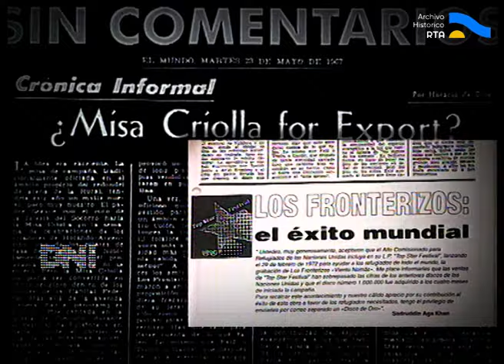AV-5756 DNI. Capítulo: Los Fronterizos (fragmento)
Esta emisión del ciclo de la Secretaría de Cultura de la Nación está dedicada al conjunto salteño Los Fronterizos. Cuenta con los testimonios de César Isella, Ariel Ramírez y Juan Cruz, integrante actual del conjunto. Los testimonios destacan su aporte novedoso, con un repertorio diferente al de Los Chalchaleros. Se relatan sus inicios: su llegada a Buenos Aires de la mano de Eduardo Falú, quien le abrió las puertas de radio El Mundo, y su posterior incorporación al conjunto de Ariel Ramírez. César Isella rememora cómo se unió al grupo en 1956 -en reemplazo de Carlos Garbarán-, la llegada del éxito masivo e internacional con giras por numerosos países europeos, el exitoso ciclo radial “El canto cuenta su historia” y el resonante suceso del disco “Coronación del Folklore” (1962). Por su parte, Ariel Ramírez habla sobre gestación y edición del disco doble Misa Criolla (1964) -con música del propio Ramírez y el aporte de Domingo Cura, Raúl Barboza y Jaime Torres entre otros-; con el cual Los Fronterizos alcanzan el cénit de su fama nacional y mundial, y totalizan 15 millones de discos vendidos en todo el mundo. Isella explica luego su decisión de alejarse del conjunto, debido a lo irrepetible del suceso alcanzado por ese álbum. Por último, como se apunta en la emisión, los éxitos continúan en la década siguiente, mientras el grupo experimenta nuevos cambios en sus integrantes, hasta la conformación actual, que permite la reunión ocasional de los integrantes originales, cuyos recitales aún reúnen multitudes.